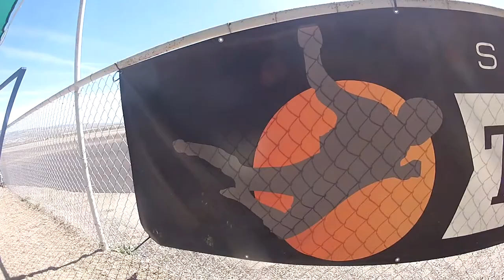Elise Scott Skydive Taft.